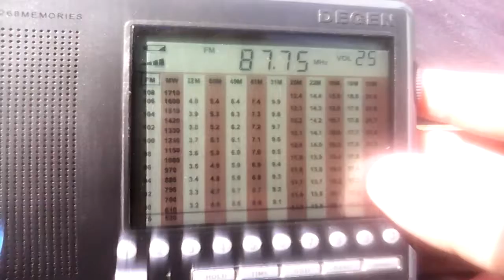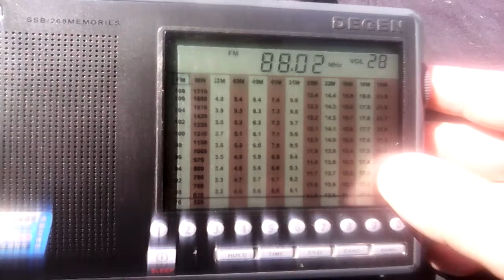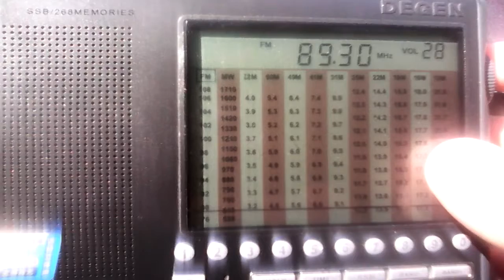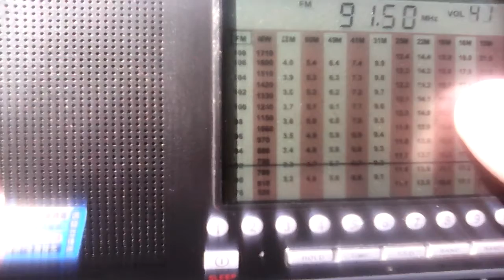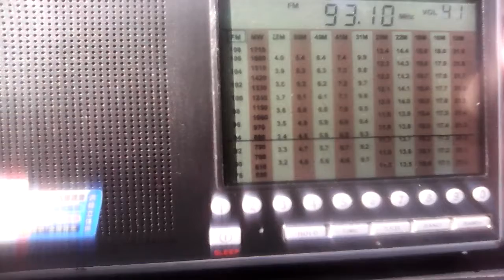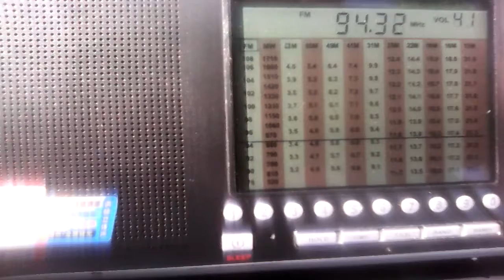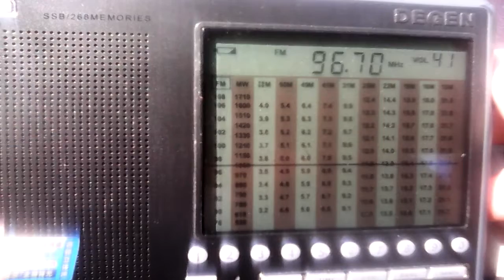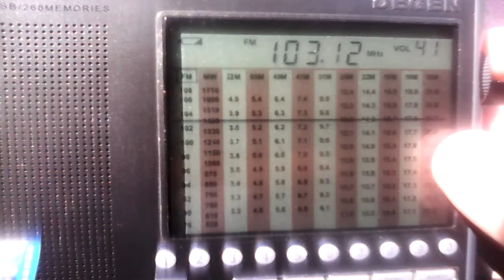Спорадик из Южной Кореи в г. Южно-Сахалинск, Россия. (24.06.16)